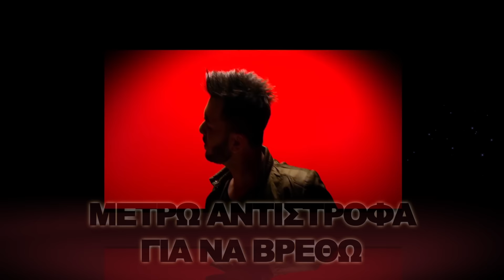Κωνσταντίνος Κουφός - Μετρώ Αντίστροφα (5,4,3,2,1) | Lyric Video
Konstantinos Koufos - Metro Antistrofa  (5,4,3,2,1) | Lyric Video

♬ - Μουσική | Music | ✎ - Στίχοι | Lyrics: Κωνσταντίνος Κουφός
★ - Lyric Video Created by: Makis Filippou

▪ Σκηνοθεσία | Directed by: Γιάννης Παπαδάκος
▪ Ενορχήστρωση | Produced by: Πάρης Κάλπος (Epic Music)
▪ Μουσική Επιμέλεια - Πλήκτρα : Δημήτρης Δέκος

✎ - Στίχοι | Lyrics:

-«Κουπλέ | Verse»-
Πάντοτε ζητούσα κάποια στη ζωή μου,
γυαλιά καρφιά να κάνει όλη την υπαρξή μου,
κι ήρθες εσύ, πνοή να πάρω απ' τα φιλιά σου,
σαν τρελός ποθώ να μπώ στην αγκαλιά σου.

-«Ρεφρέν | Chorus»-
Να μ' αγαπάς, να σ' αγαπώ, να θέλεις μόνο εμένα,
να σ' έχω δίπλα μου Θεό, να ζω μόνο για σένα.
Τι να μας πουν, που δεν μπορούν να ζήσουν ό,τι ζούμε,
κάποιοι δεν ξέρουν ν' αγαπούν και άλλοι απλά μπορούνε.

-«Κουπλέ | Verse»-
5,4,3,2,1 μετρώ αντίστροφα για να βρεθώ με σένα,
7 κι 8 κι 9 και 10 έρωτα μου, είσαι εσύ φωτιά
που καίει μες την καρδιά μου

-«Γέφυρα | Bridge»-
5, 4 ... Tικ, Tακ, Tικ, Tακ
Mετρώ Aντίστροφα, Tικ, Tακ
10, 9, 8, 7, 6, 5, 4, 3, 2, 1 ...

-«Ρεφρέν | Chorus»-
Να μ' αγαπάς, να σ' αγαπώ, (ωωωω)
να σ' έχω δίπλα μου Θεό, (ωωωω)
Να μ' αγαπάς, να σ' αγαπώ, έρωτα μου
μετρώ αντίστροφα, 3,2,1 ...